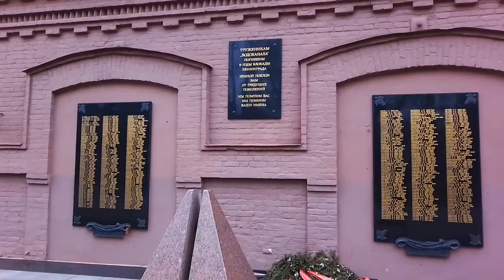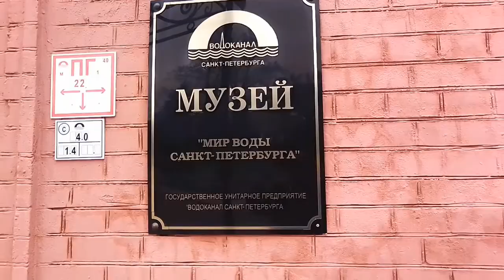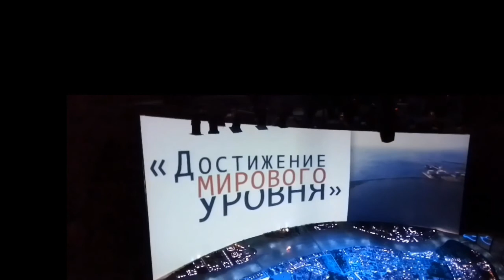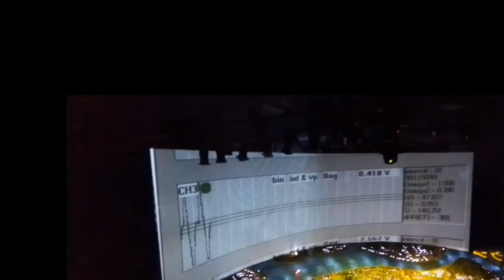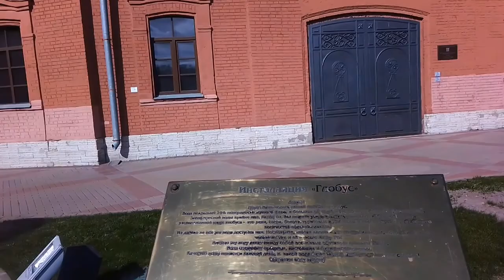Мир воды.Музей в Санкт-Петербурге#Петрбургцентр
Адрес:Шпалерная д 56.Музей основан в 2003 в водонапорной башне 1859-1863.